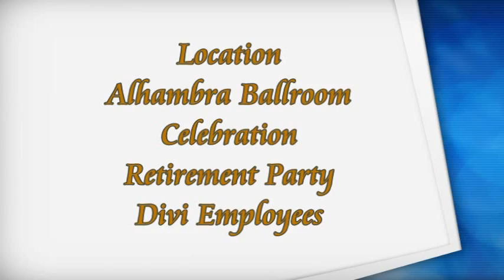Divi Resorts Aruba Retirement celebration